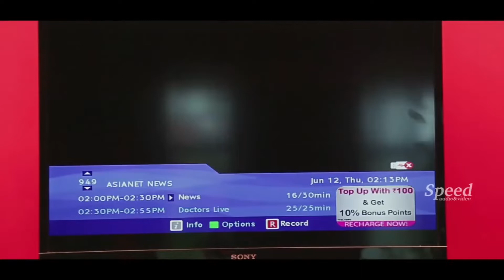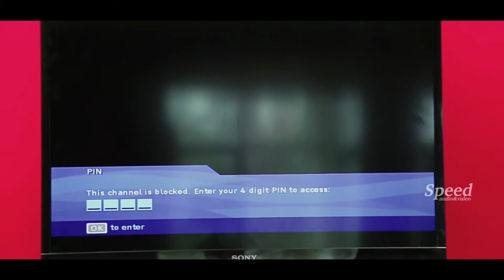South Indian dubbed Family movie scenes | Master Renish | Sreedhanya | Raju Michael | Ammavum Naanum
Story Writer and Directed by : Raju Michael
Edited by : Vijayakumar
Art Directed by : Unni Vishwanathan
Like ✔ Comment✔ Tag ✔ Share ✔